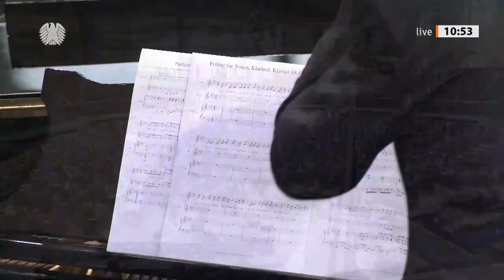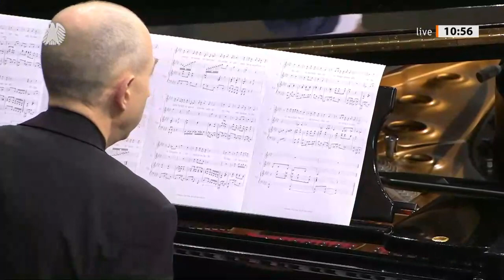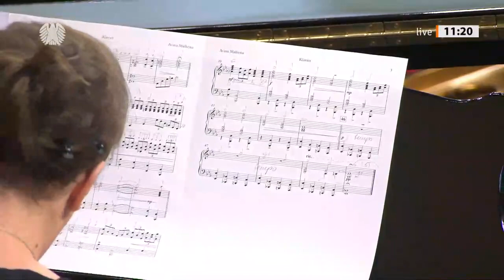Inge Auerbacher: Die Krankheit des Judenhasses muss geheilt werden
In einer ergreifenden Rede hat die Holocaust-Überlebende Dr. h. c. Inge Auerbacher die schrecklichen Ereignisse ihrer Kindheitsjahre im nationalsozialistischen Deutschland geschildert. Die 87-jährige heutige US-Staatsbürgerin sprach am Donnerstag, 27. Januar 2022, in der Gedenkstunde des Deutschen Bundestages für die Opfer des Nationalsozialismus.